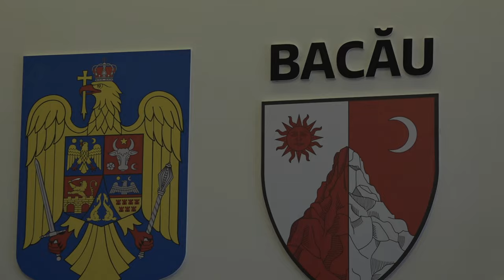BACAU - Sedinta Consiliului Judetean din 28 aprilie FILMARE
BACĂU - Ședința Consiliului Județean din 28 aprilie FILMARE EXCLUSIVTV.

Vizionare plăcută !

ROMANIA KEYWORD PRO PLUG-IN:
metaverse,
meta vers,
metavers,
metavers romania,